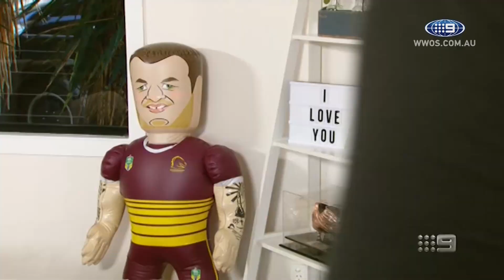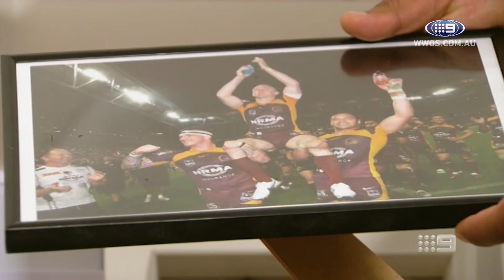A night with Josh McGuire! | Sizzling Away with Sammy Thaiday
Josh McGuire shows us his cooking skills, how did he go?